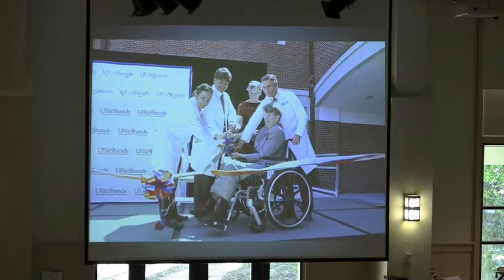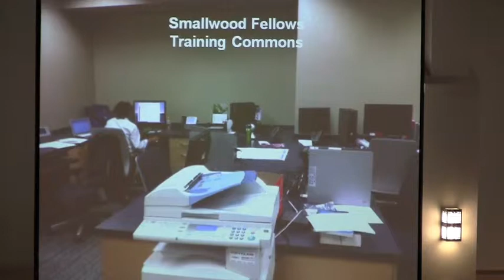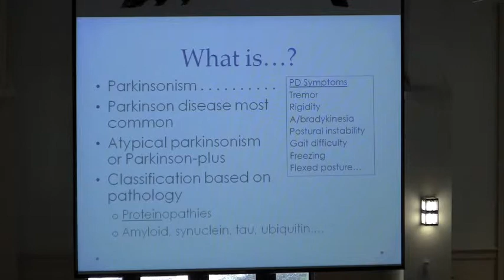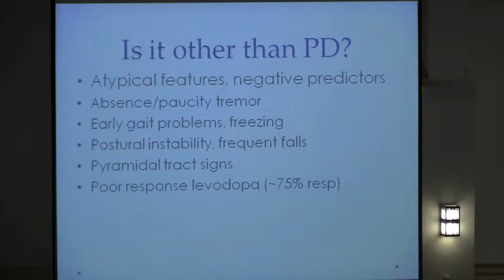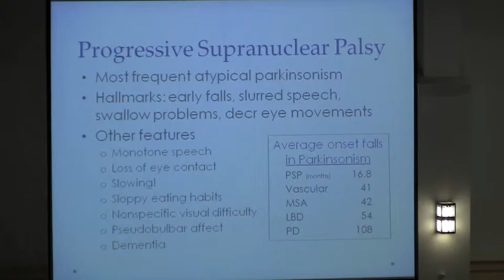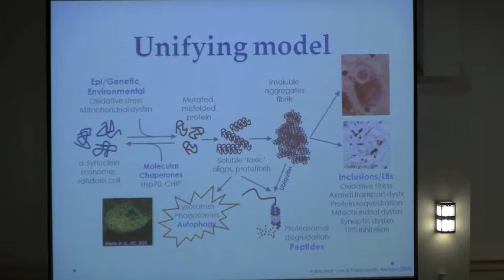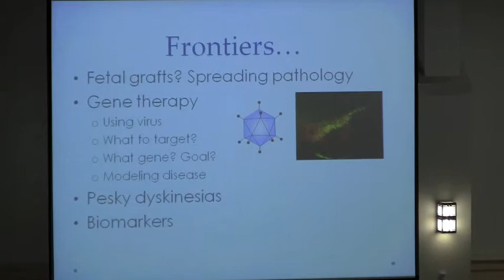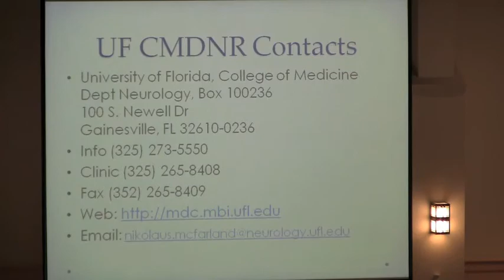Introduction & Parkinson's, Parkinsonisms & Frontiers - Parkinson Symposium 2011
Dr. Michael Okun talks briefly about the UF Health Center for Movement Disorders & Neurorestoration then Dr. Nick McFarland discusses PD and several Parkinsonisms.